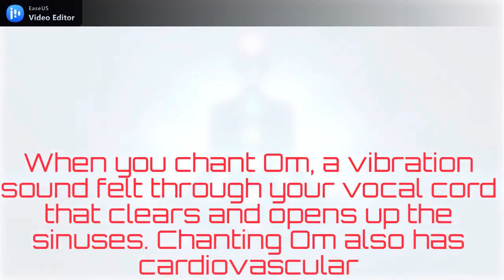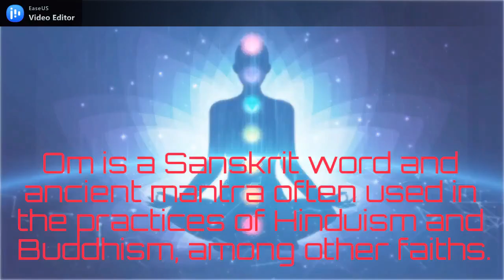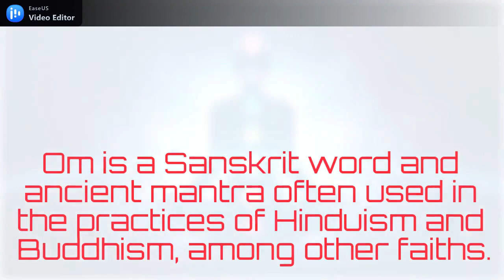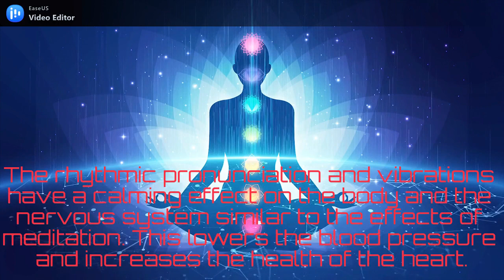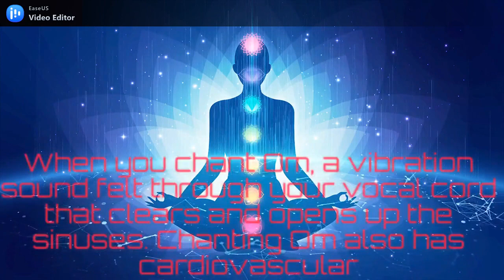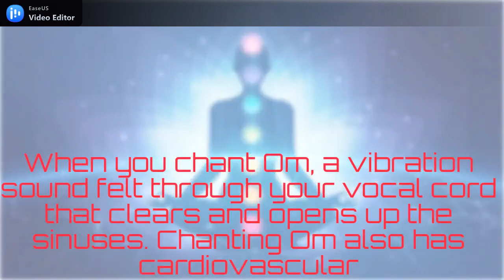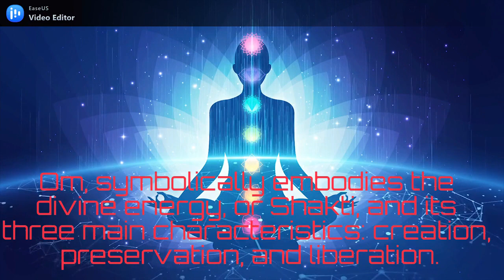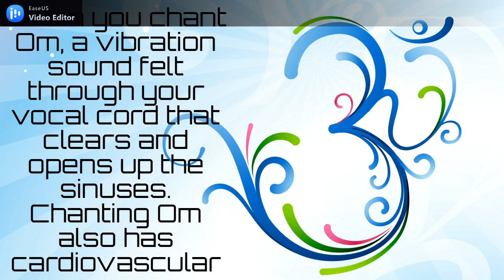OM Chanting | AUM Chanting | Music for Meditation | Soul Journey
OM Chanting | Removes All Negative Blocks | AUM Chanting | Music for Meditation

OM is the Primordial Sound of the Universe. Its the sound that reverberates in the entire cosmos and in every cell of our body, and acts as a cleansing agent for our body, removing negativity, negative blocks and toxicity from our body and mind.
And when we combine both of these - it gives rise to an astoundingly powerful effect, of removing all the negative emotions and let the positivity of OM takes it place. It becomes a powerful meditation tool.

This is One hour forty three minutes video, and you can meditate along with it. You may chant OM along with the track or simply let it play in the background as you meditate and focus on your breathing in and out.  Simple but a very effective technique.

Hope this track will help you.
Blessings and Peace all the Way.

This would be a motivation booster for us to create more  videos

Music for:

Deep Focus Music
Relaxation and Meditation.
Sleep relaxations.
Study.
Do chores.
Wellness.

🌿 In our channel you can find relaxing music for: sleep, meditation, yoga, study and concentrate .